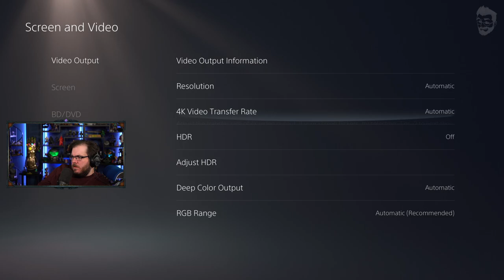itmeJP Plays: Demon's Souls [PS5] pt. 1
You can also watch all of JP's VODs from free on Twitch!